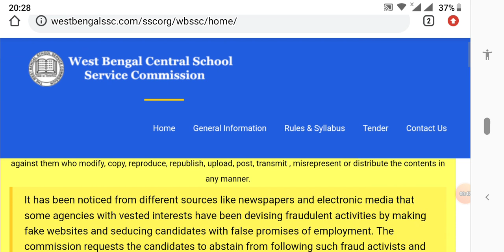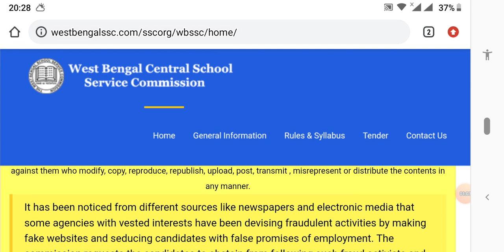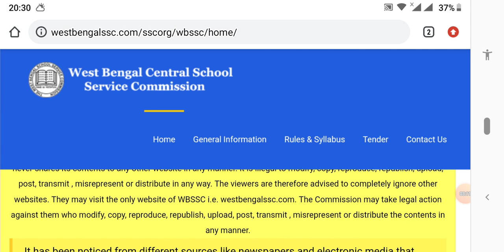উচ্চ প্রাথমিক শিক্ষকদের শুনানি কেন পিছিয়ে গেল । কি কারণে stay order উঠলো না । রাখা হল নূতন আবেদন ।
NRC কি,

group